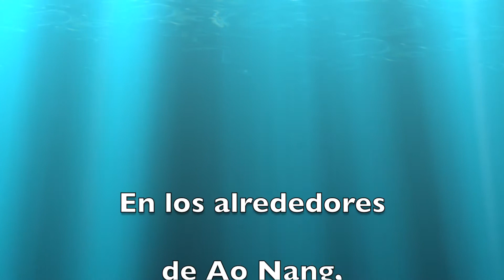Tailandia: Excursión a las 4 islas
Panorámica de las islas Koh Gai y Koh Tup. Durante los momentos de marea baja están unidas y se puede caminar de la una a la otra.